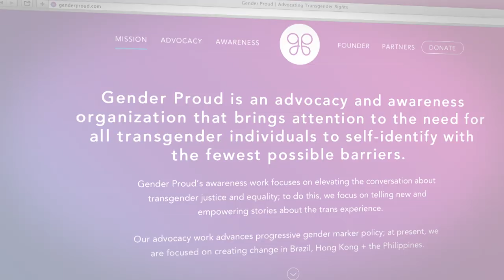Geena Rocero: Being Who You Truly Are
International fashion model and Transgender rights advocate, Geena Rocero, discusses her personal journey, why she founded the organization Gender Proud, and her ongoing work to ensure that transgender people all over the world are able to self-identify.